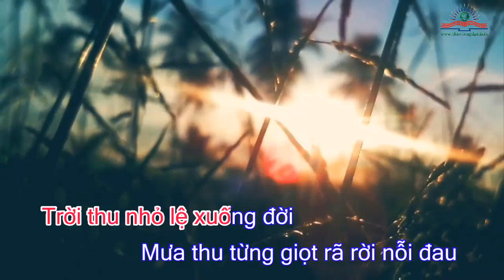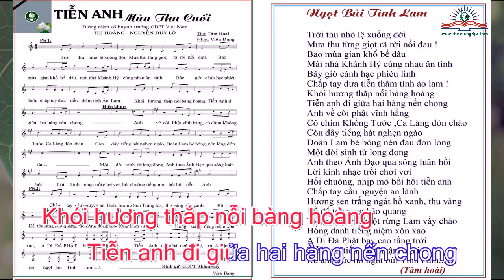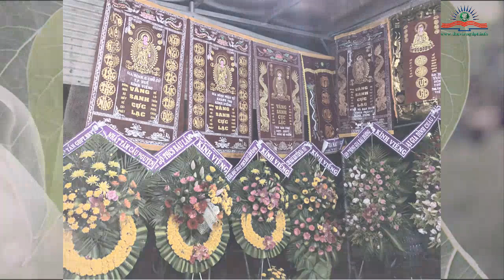Tiễn Anh Mùa Thu Cuối - Tưởng niệm Cố Huynh Trưởng GĐPTVN Nguyễn Duy Lô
TIỄN ANH MÙA THU CUỐI
Nhạc tưởng niệm Cố Huynh Trưởng GĐPTVN Thị Hoàng - Nguyễn Duy Lô.
Thơ: Tâm Hoài - Ký âm & Trình bày: Viên Dung.